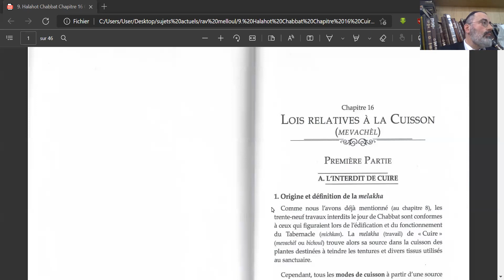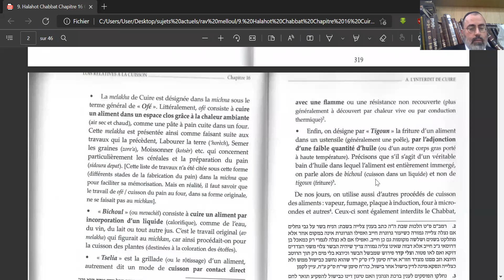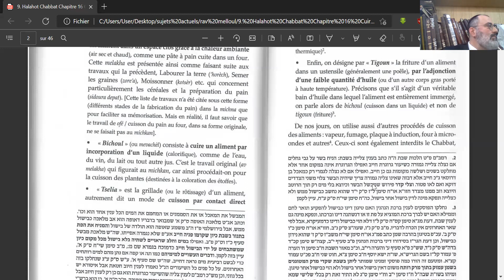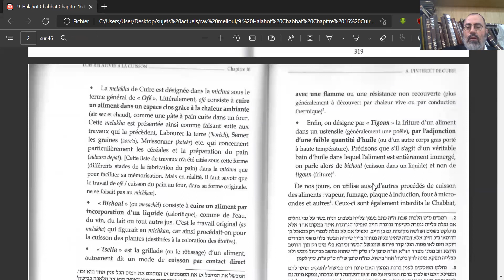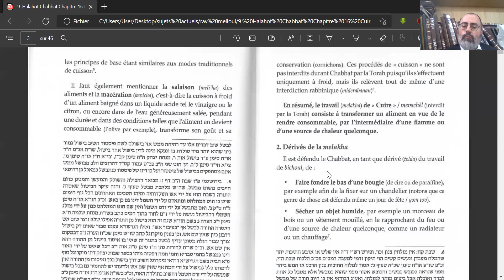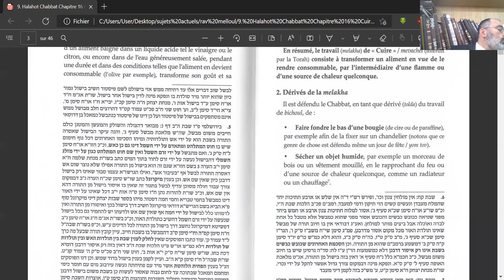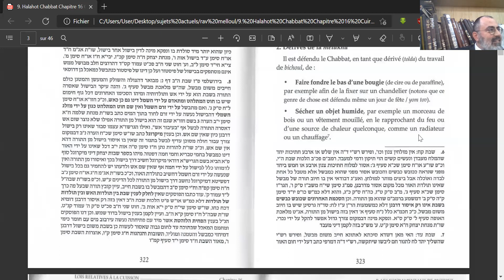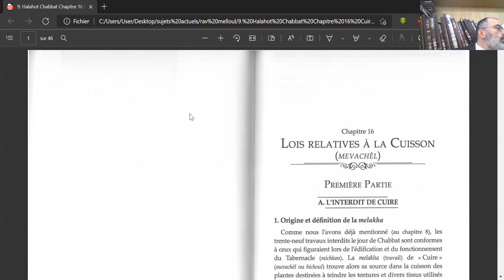Rav Moshe Ammar - Halachot Shabbat Bichoul - 06062022